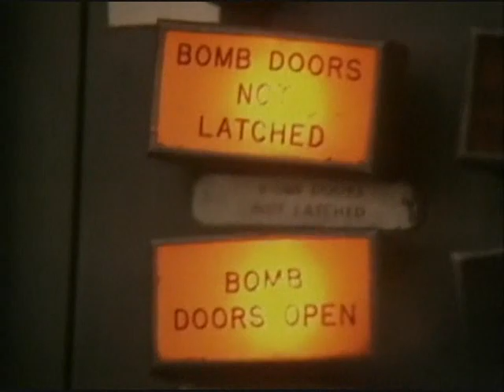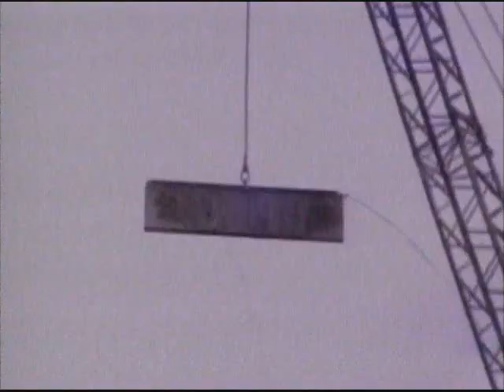Firepower - Strategic Air Power (Part 3/3)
No aircraft is a better symbol of strategic power than the B-52 Stratofortress bomber. Take part in a B-52 mission, high in the stratosphere over Iraq. From its beginnings as a long-range nuclear bomber in the early years of the Cold War, the B-52 has assumed an important new role as a conventional bomber, continuing to play an important part in US military operations, alongside such hi-tech bombers as the B-1B Lancer and the stealthy B-2 Spirit bomber.